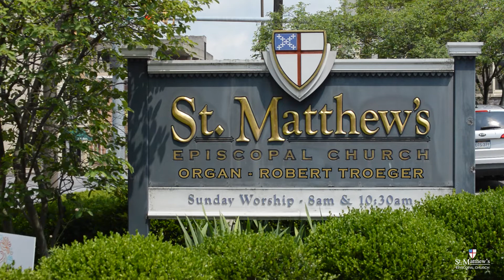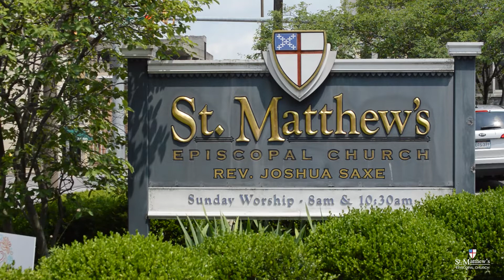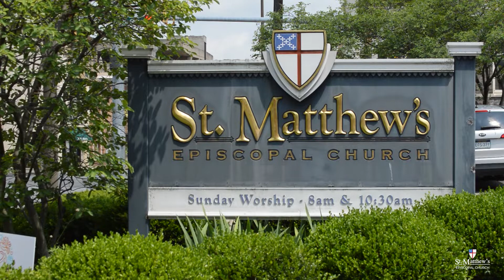Pentecost 7 - 07/24/2022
The Seventh Sunday after Pentecost
St. Matthew's Episcopal Church,
Wheeling, West Virginia

Clergy - Rev. Joshua Saxe; Rev. Richard Skaggs
Organist/Choirmaster - Robert Troeger
Cantor - Kathryn Voorhees
Parish Choir
Lector - David Widder-Varhegyi
Intercessor - Linda S. Comins
Crucifer - Huw Staffel

Video Production
Shane Musgrove